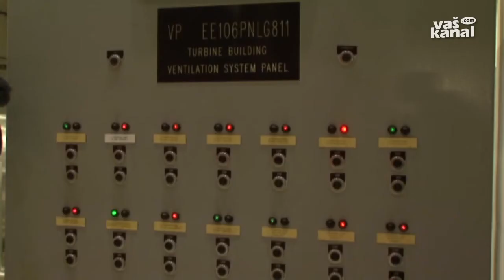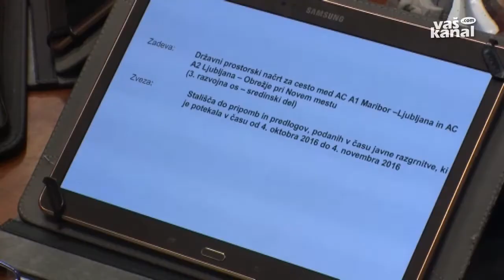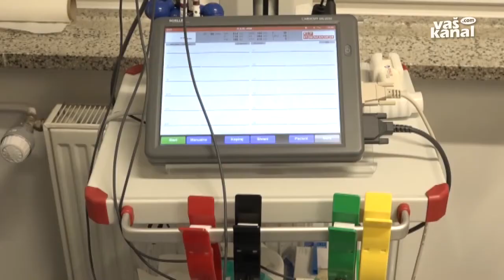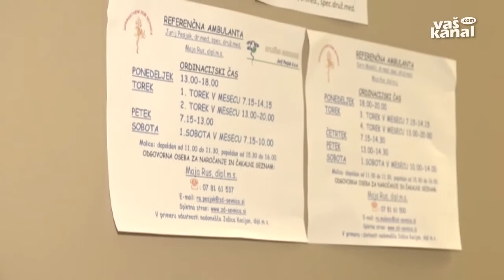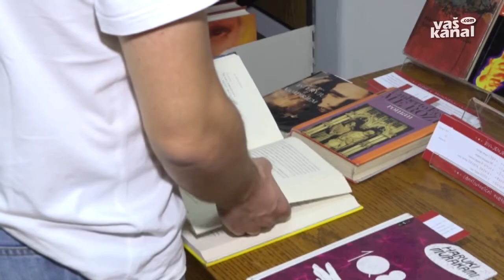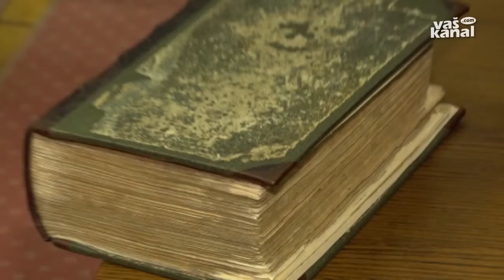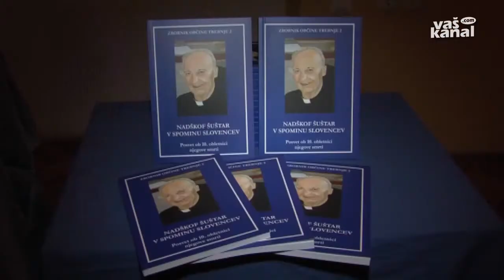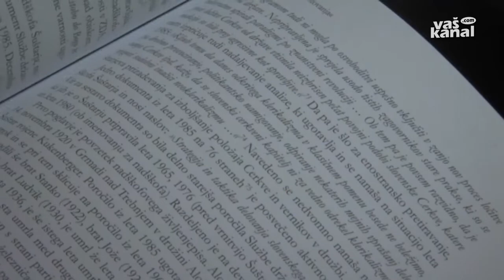Novice tedna, 16. december 2017